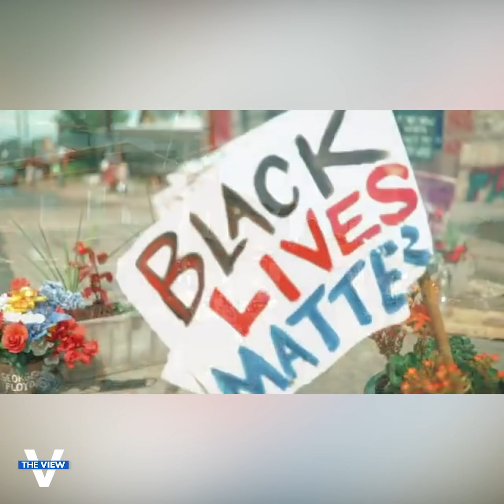Minneapolis Teen Moyana Olivia Uses Music Video "X-Ray" as Tool for Social Justice | The View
The 18-year-old opens up to “The View” co-host Sunny Hostin about her hopes to bring awareness of racial injustice and inspire young Americans to vote in the presidential election.